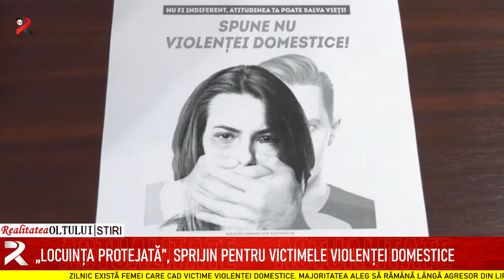„Locuința protejată”, sprijin pentru victimele violenței domestice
Zilnic există femei care cad victime violenței domestice. Majoritatea aleg să rămână lângă agresor din lipsa unei locuințe și a siguranței zilei de mâine. Cele care aleg să se adreseze autorităților reușesc să scape din acest cerc vicios care le obligă să trăiască în preajma celor care le agresează. În Olt, în locuința protejată înființată în cadrul proiectului ,, Venus-împreună pentru o viață în siguranță”, locuiesc șase victime. Acestea nu primesc doar un acoperiș deasupra capului și alimente necesare traiului, ci și sprijin de specialitate pentru a-și recăpăta încrederea și demnitatea.